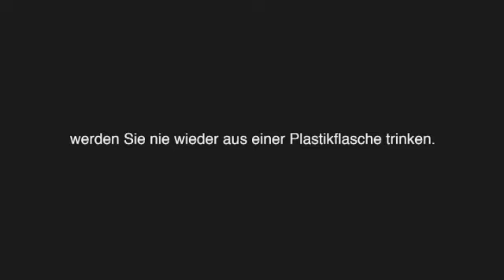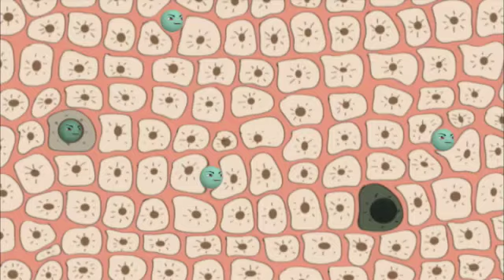Kinotrailer Plastic Planet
Der Kinotrailer für Plastic Planet.